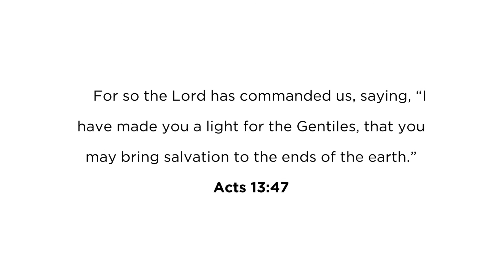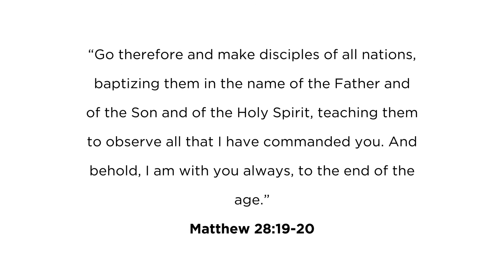Light - Week 5 of Advent 2020